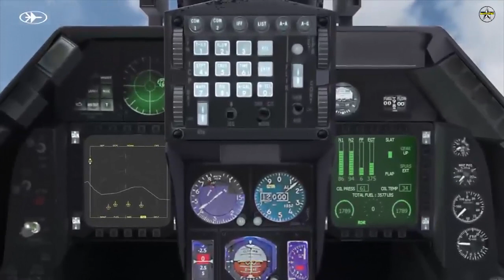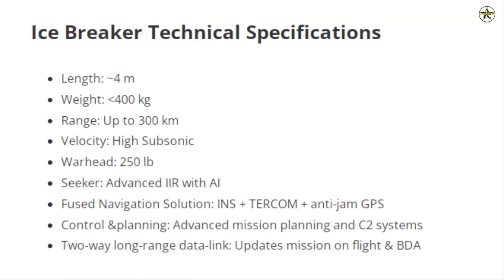RAFAEL Unveils Ice Breaker Long Range Air-To-Surface Missile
Rafael Advanced Defense Systems Ltd. is participating at the Farnborough International Airshow 2022 in the United Kingdom where it will introduce the Ice Breaker: a 5th generation long-range, autonomous, precision-guided missile system, enabling significant attack performance against a variety of high-value land, and sea targets. Ice Breaker is a multi-service solution, across air, land, and sea domains.

This unveiling comes one year since the introduction of the Sea Breaker, which serves as the naval and land-based version of the all-encompassing Ice Breaker. The Ice Breaker offers a full scope of commonality, incorporating not only the land and naval platform application, but now across all domains, with enhanced capabilities.

Ice Breaker is an aerial force-multiplier designed to overcome modern warfare arena challenges through RAFAEL‘s legacy of high-end precision-guided solutions. It is resilient to electronic countermeasures and is fully operational in GNSS-denied arenas.

The new missile provides surgical, pinpoint precision strike capabilities from standoff ranges of up to 300 km. It features an advanced IIR (Imaging Infra-Red) seeker, ideal for stationary or moving land and maritime target engagement in advanced Anti-Access/Area Denial (A2/AD) arenas.

It is compatible with various aerial platforms, including jet fighters, light aircraft, and helicopters, and is fully operational across all weather conditions. The missile’s datalink supports real-time man-in-the-loop decision-making and tactical updates, with mid-flight abort and Battle Damage Assessment (BDA) capabilities. Employing RAFAEL’s unique combat-proven artificial intelligence technology, Ice Breaker performs deep-learning and big data-based scene-matching, enabling Automatic Target Acquisition (ATA) and Automatic Target Recognition (ATR).

Flying at high subsonic speeds, Ice Breaker has a multi-directional, synchronized full sphere attack capability, based on predefined attack plans, according to waypoints, azimuth, impact angle and aim-point selection, ensuring a high probability of mission success.

It transforms light platforms (planes, helicopters, and ships) into dominating fighting machines, enlarging the stand-off capability of high-end platforms.